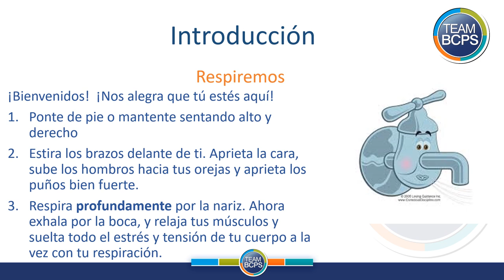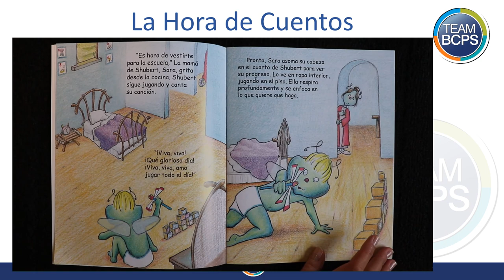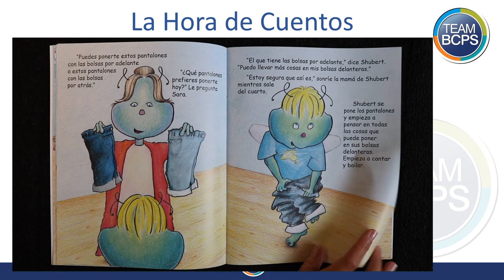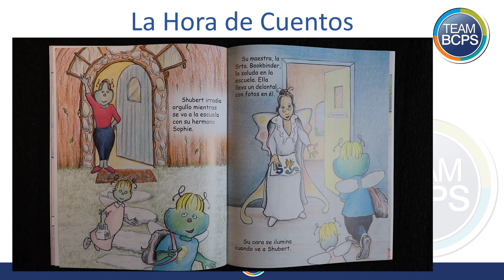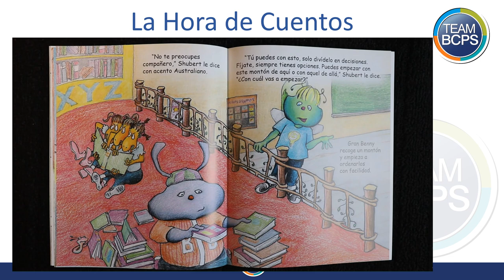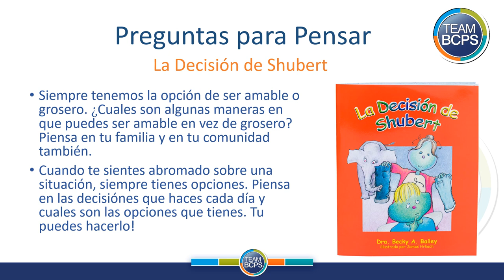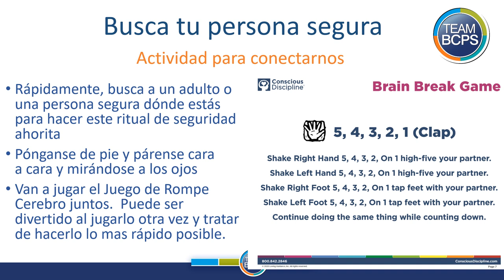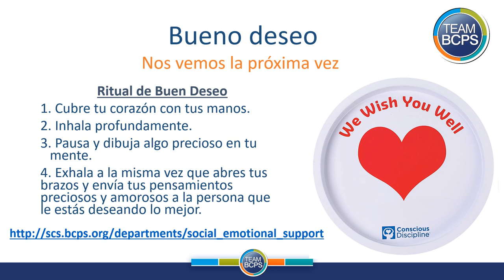BCPS Teacher Lessons - Grade 3-5 Conscious Discipline Ep6 (Spanish) 6-12-20